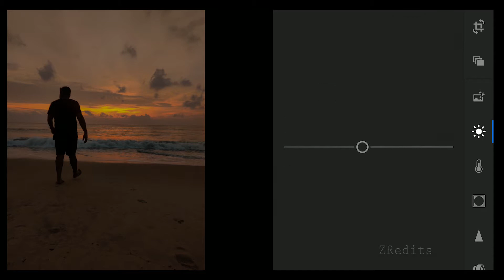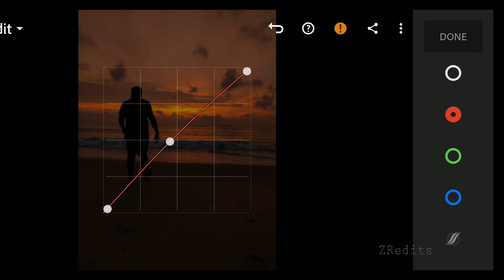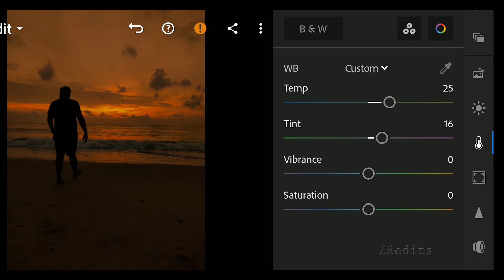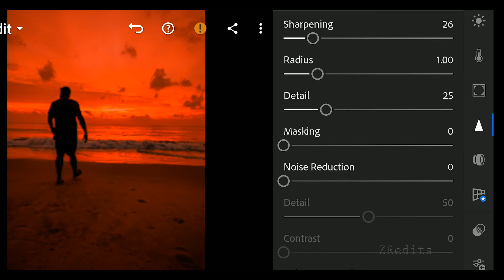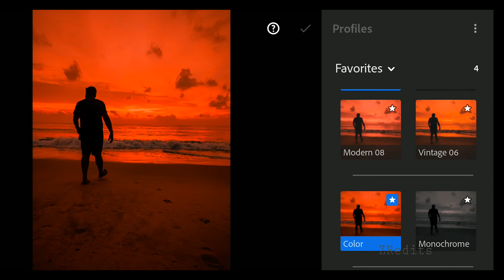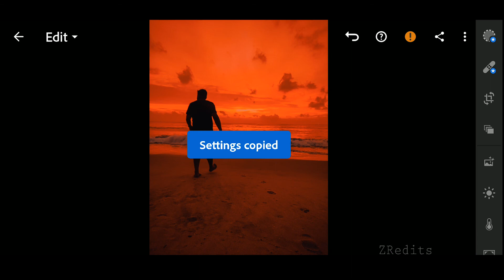Beach - Lightroom Mobile Presets l Beach Preset l Mobile Photography l Beach Sunset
In this video, I will show you how to edit Beach Filter using Lightroom Mobile.

If you are a New Viewer on this channel, Please follow the steps in Video.